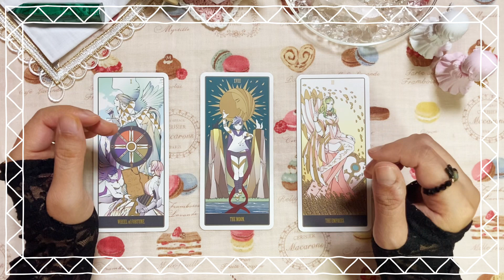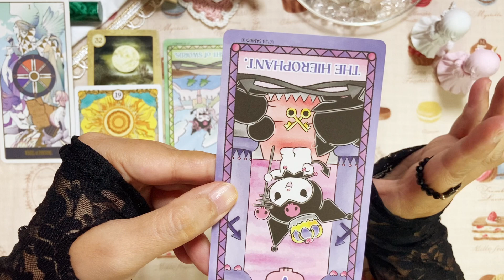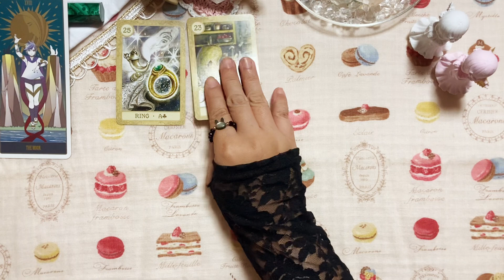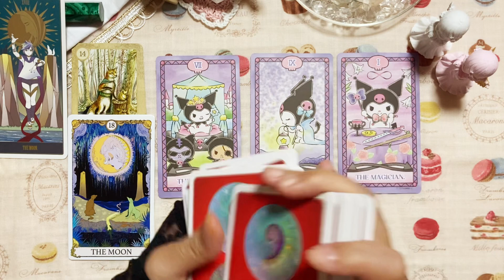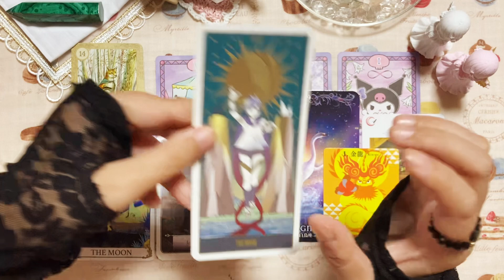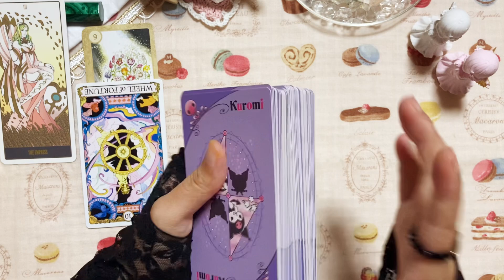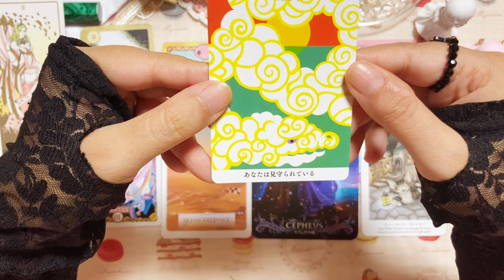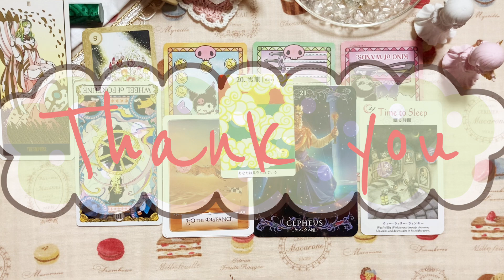【タロットカード】あなたのトラウマ消えますか？😢🔮辛いトラウマ消す方法をリーディングしていきます⭐️【トラウマ】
今回のテーマは、あなたのトラウマ消えますか？
辛いトラウマを抱えている皆さん。
そのトラウマが消えるかどうかをリーディングしていきたいとおもいます🔮
好転していく道があるのか一緒に占っていきましょうね⭐️

タイムスタンプもご利用下さい🕰️
00:40 選択肢
01:09 Aさんのリーディング
25:37 Bさんのリーディング
55:34 Cさんのリーディング
01:22:17 雑談